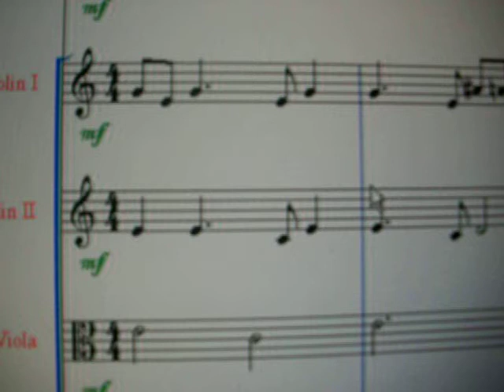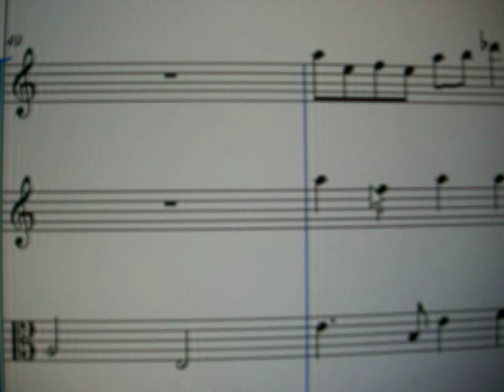Attilio Tauro-Elegia per oboe ed archi